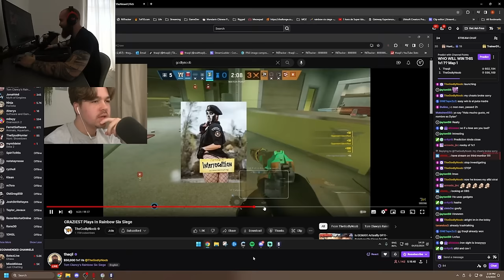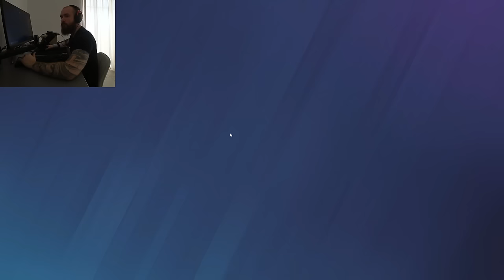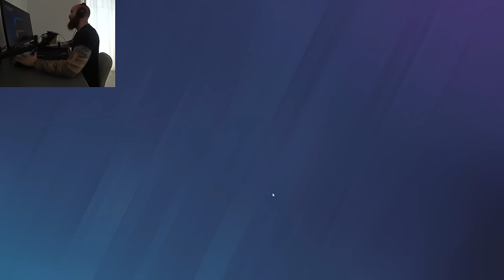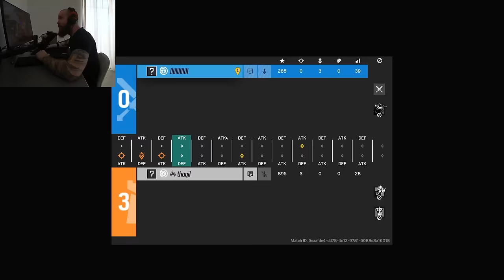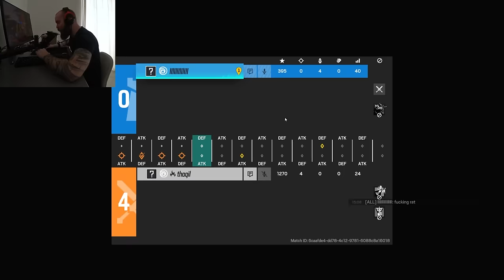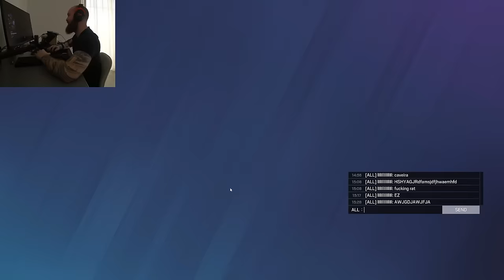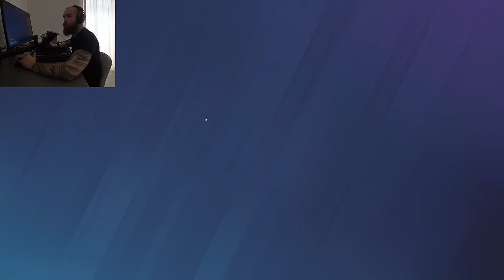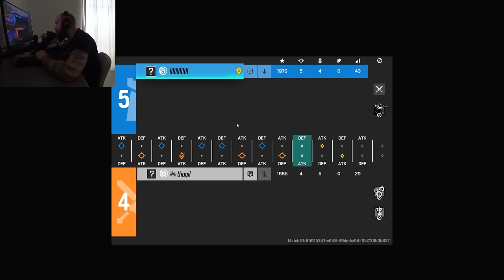THEGODLYNOOB VS THAQIL (1V1)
This is my first 1v1 ever in Rainbow Six Siege. Enjoy.